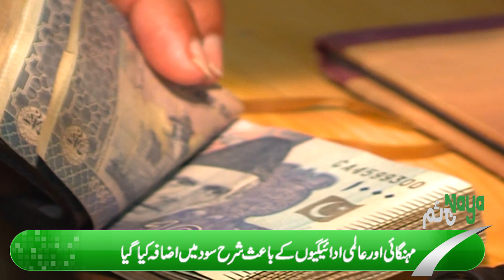Nayatime News Bulletin | Headlines | 24 May 2022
حکومت کاکپتان کودوٹوک پیغام

فریضہ حج۔۔۔اخراجات میں کتنااضافہ؟